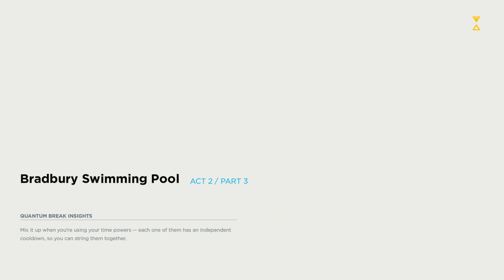Timpul o ia razna - Quantum Break episodul 3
Sunt atacat din toate partile de soldati copaniei Monarch Solutions